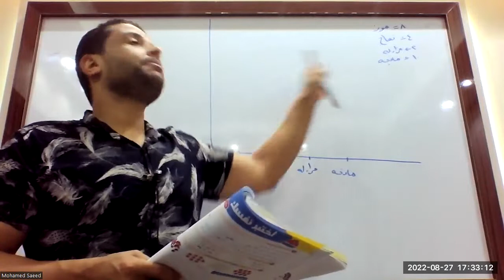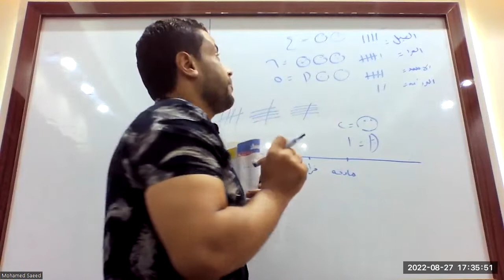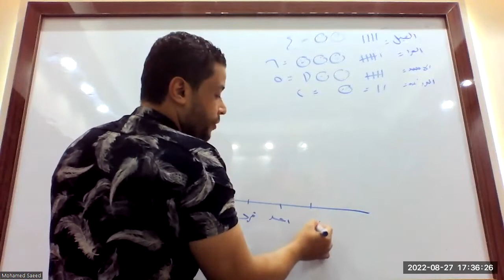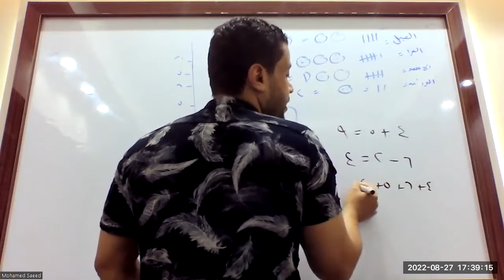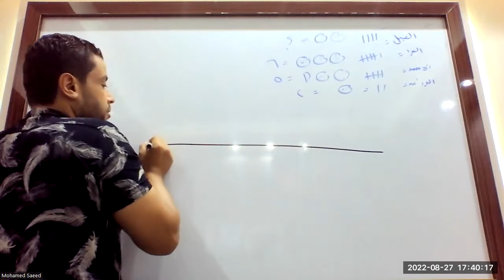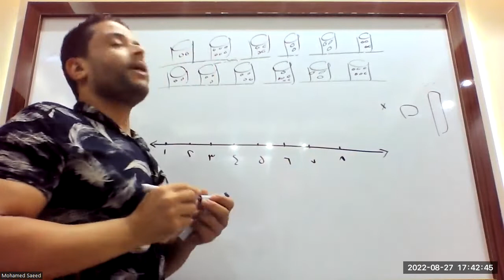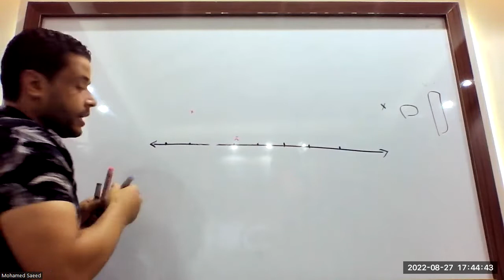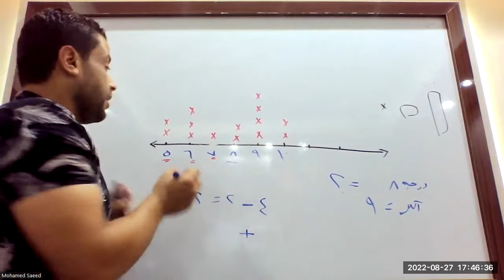رياضيات صف تالت التمثيل البياني بالصور التمثيل البياني بالنقاط